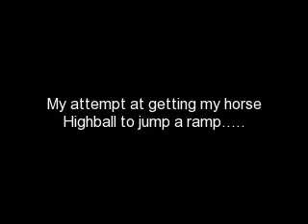Jumping Highball over ramp....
Yes, another video of me and my horse Highball! Our attempt at jumping the small ramp. (space on either side created temptation to run out =P)